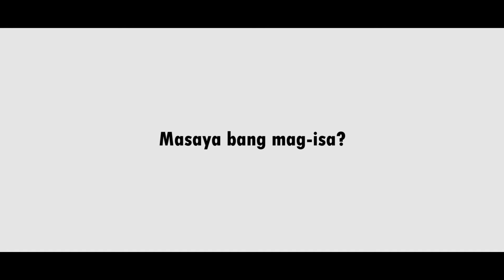Intrapersonal (Kontekswalisadong Komunikasyon sa Filipino)